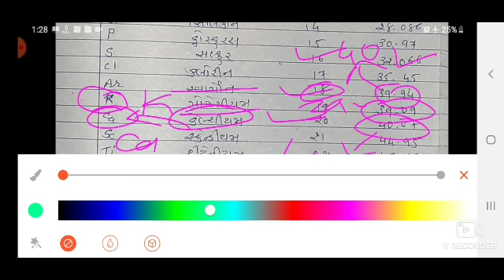આવર્ત કોષ્ટક ની સામાન્ય સમજણ |chemistry lecture-1|by Vinodsir | The school of science.